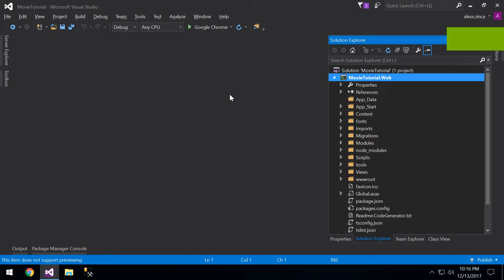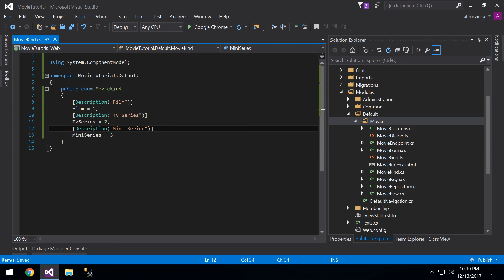10. Declaring a MovieKind Enumeration in Serene